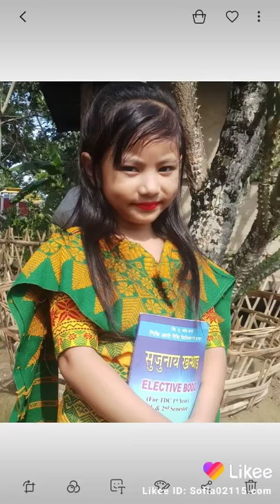Sofia Basumatary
Bodo new like pictures